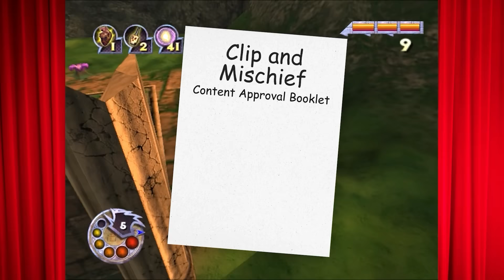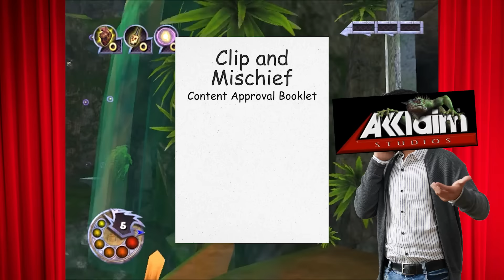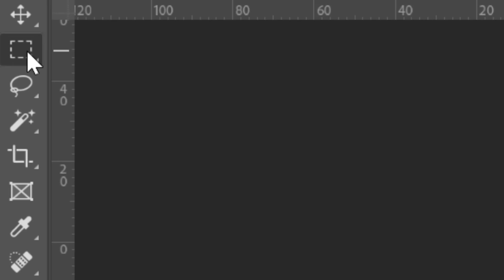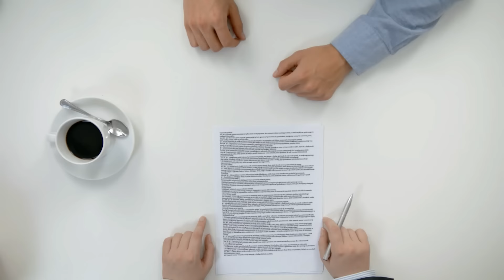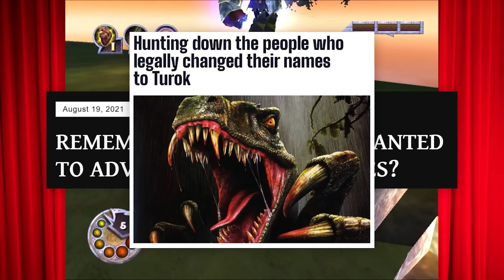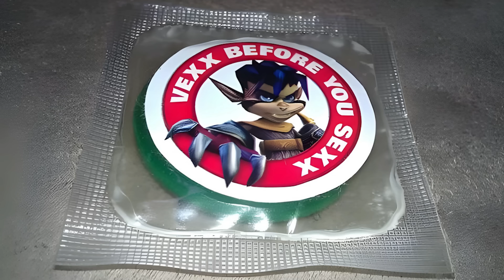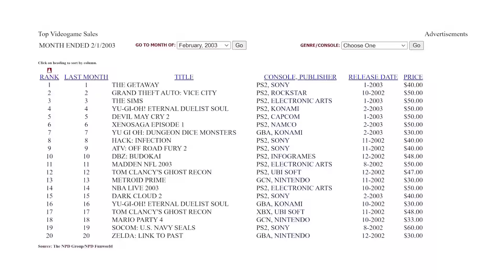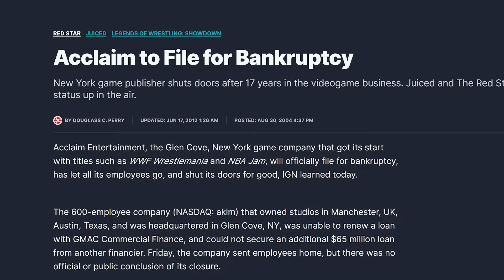Vexx - What Happened?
Sources:
hatawesomecat11 via YouTube - Jak and Daxter The Precursor Legacy: E3 2001 (UNCUT) [ 8:53]

Vexx - Ice Slide
TMNT Shredder's Revenge - The Side Hustle
Jak and Daxter The Precursor Legacy - Sandover Village (Uncle Mix)
Sly Cooper and the Thievius Raccoonus - Back Alley Heist
Daxter - Title Screen
Donkey Kong Barrel Blast - Results Screen
Rayman - The Magician's Challenge
Ratchet and Clank - Kyzil Plateau, Veldin
Freedom Planet 2 - Dragon Valley 1
Ape Escape - The Lost Land (Fossil Field)
Billy Hatcher - Let's Go Easy
A Hat in Time - Oh It's You
Red Asphalt - Overkill
Jumping Flash - Title Theme
EDGELORDS - Intro Theme